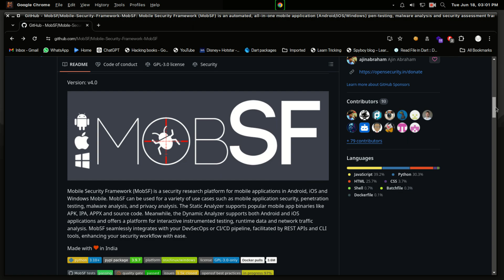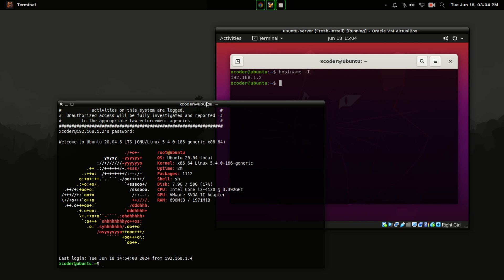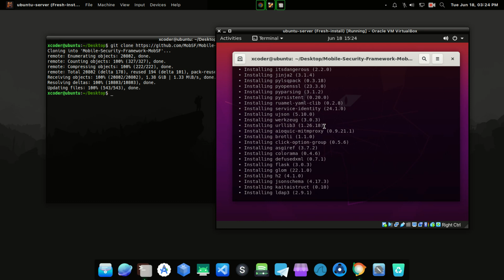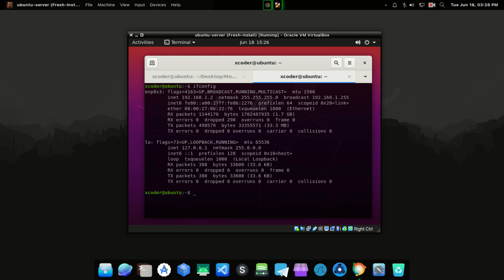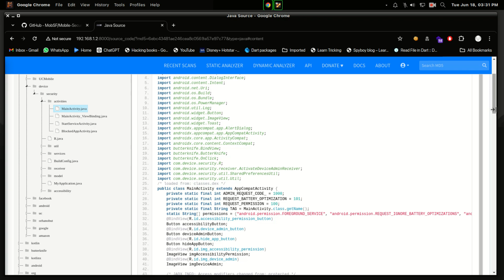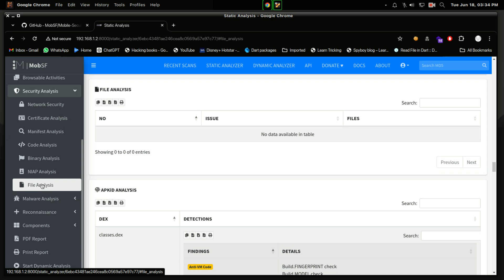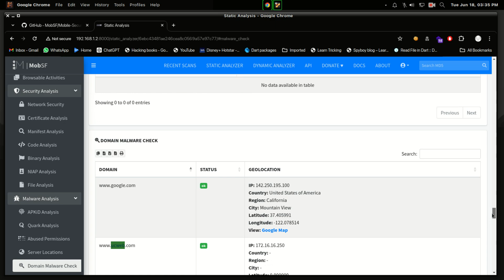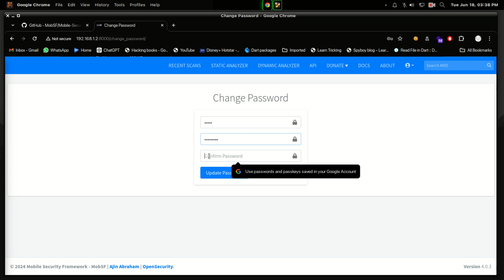MobSF - Mobile Security Framework Installation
Please note the information contained within this video is for educational and entertainment purposes only.
By viewing this video, the viewer agrees that under no circumstances are we responsible for any losses, direct or indirect, which are incurred as a result of the use of information contained within this video.